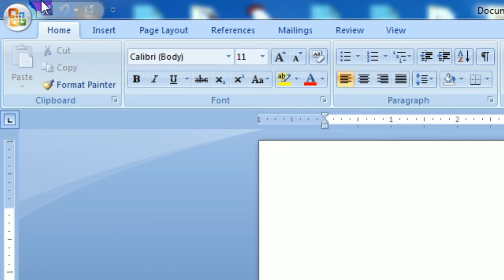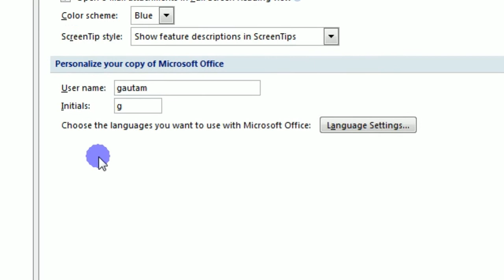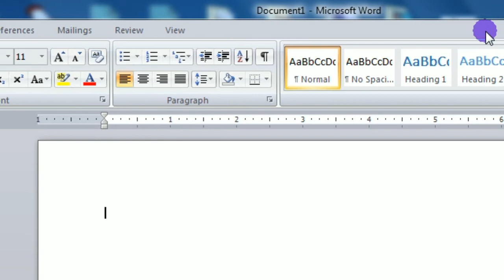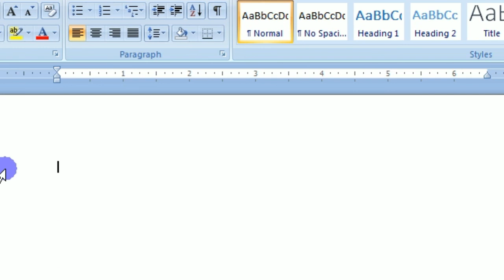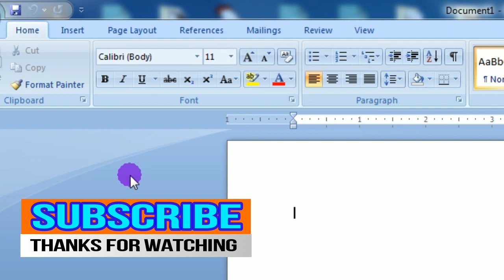How To Change The Screen Colour Of Microsoft Word